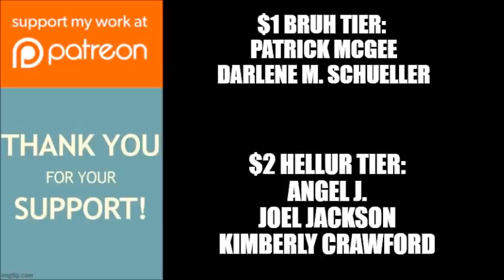Tyler Perry's The Haves and the Have Nots | Sneak Peek: Derrick Gets Arrested?!